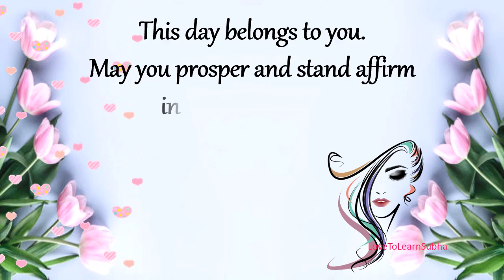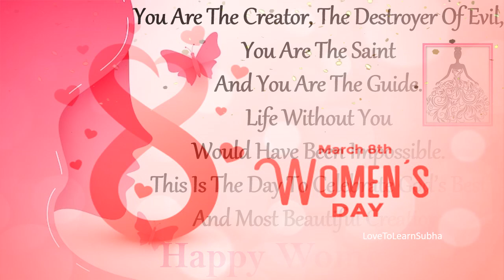Women's Day Whatsapp Status |Happy Women's Day Status |Happy International Women's Day 2024 |March 8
IWD 2024 Celebrated On 8th March
2023, the theme for the celebration is '"DigitALL: Technology and innovation for gender equality".

Happy Women's Day Wishes and Greetings..

This one is from LoveToLearn-"Fun and Entertainment Zone"

,women's day
,women's day greeting card
,women's day celebration ideas
,happy women's day women's day status video whatsapp status

अन्तरराष्ट्रीय महिला दिवस
,अन्तरराष्ट्रीय महिला दिवस 2024
,अन्तरराष्ट्रीय महिला दिवस status
,अन्तरराष्ट्रीय महिला दिवस whatsapp status
,अन्तरराष्ट्रीय महिला दिवस status 2024
,अन्तरराष्ट्रीय महिला दिवस whatsapp status 2024
,महिला दिवस
,महिला दिवस 2024
,महिला दिवस status
,महिला दिवस status 2024
,महिला दिवस whatsapp status
,महिला दिवस whatsapp status 2024
,महिला दिवस की शुभकामनाएं
,womens day card
,womens day greeting card
,नारी दिवस
,नारी दिवस status
,नारी दिवस 2024
,नारी दिवस WhatsApp status
,8 march women's day
,8 march mahila din bhashan
,8 march mahila din
,8 march mahila divas
,mahila divas
,mahila diwas status
,mahila divas kab manaya jata hai
,mahila divas ke status
,march 8
,march 8 video
,8 march ka video
,8 march 2024
march 8 women's day

womens day gift
womens day wishes
women's day theme
women's day logo
women's day theme 2024
womens day quotes in english